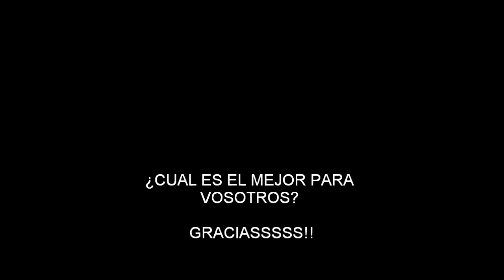PRO 5 | My best goals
Compilation with my best goals in PRO 5 for PS2. Apologies for the poor quality of the video.

Recopilación con mis mejores goles en PRO 5 para PS2. Disculpas por la mala calidad del vídeo.